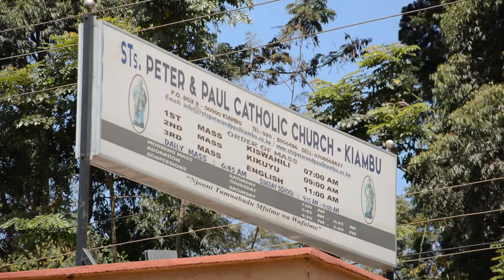Mercylight hospital Kiambu offers free medical services to catholic faithfuls at Sts Peter and Paul